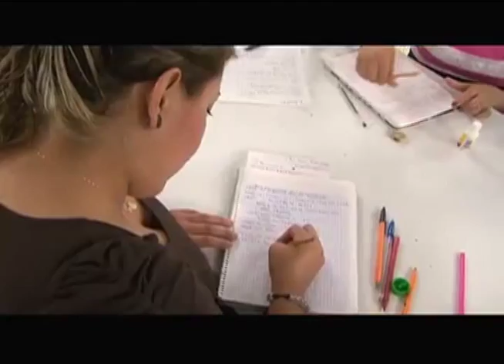CASA DEL ADOLSCENTE EN PABELLON DE ARTEAGA